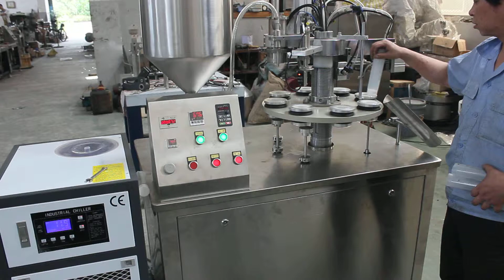MIC-R30 Semi automatic tube filling and seaming machine with punching parts